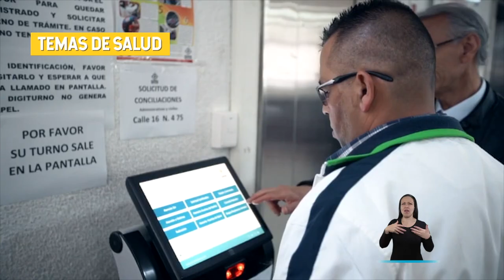LaProcu protege los derechos de los trabajadores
Seguridad social, pensión y cesantías son derechos que tienen los trabajadores, si se los están vulnerando contáctenos a través de nuestra sede electrónica o por nuestra línea nacional 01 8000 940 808.